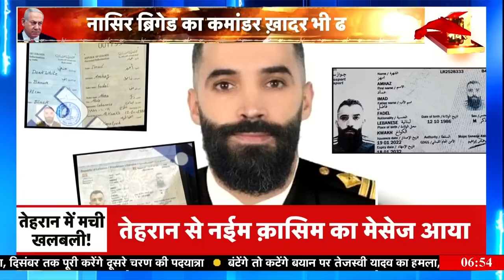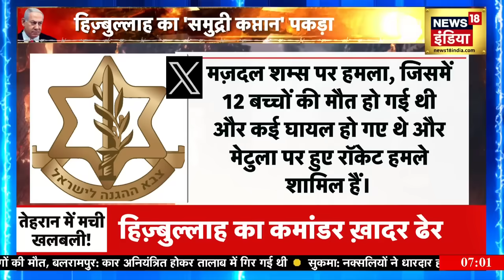Israel Iran War: हिज़्बुल्लाह का 'समुद्री कप्तान' पकड़ा गया, हिज़्बुल्लाह करेगा सरेंडर? News18India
Israel Iran War : हिज़्बुल्लाह के लिए दो ऐसी ख़बरें आईं जिससे लड़ाकों के बीच हाहाकार मच गया है। पहले तो हिज़्बुल्लाह का टॉप नेवल कमांडर पकड़ा गया और फिर नासिर ब्रिगेड का कमांडर ज़ाफ़र ख़ादर फौर इज़राइल डिफ़ेंस फ़ोर्स के हाथों ढेर हो गया। हिज़्बुल्लाह को इस हालत में और साहस दिखानी चाहिए लेकिन इसके उल्टा हुआ। तेहरान में छिपे हिज़्बुल्लाह के नए चीफ़ नईम क़ासिम ने जो मेसेज दिया है उसने संगठन के लड़ाकों का बचा खुचा जोश भी जवाब दे रहा है। तेहरान से नईम क़ासिम ने क्या मेसेज दिया है और हिज़्बुल्लाह लड़ाकों के बीच उस पर क्या रिएक्शन आ रहा है। इस स्पेशल रिपोर्ट में देखिए।